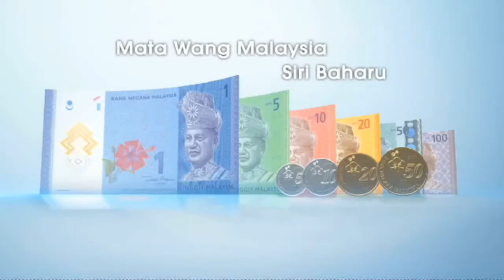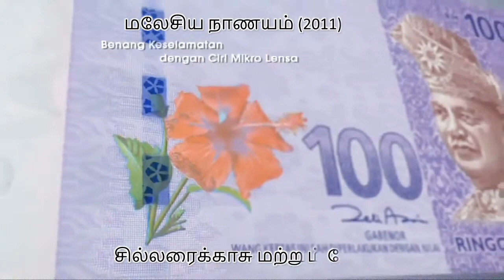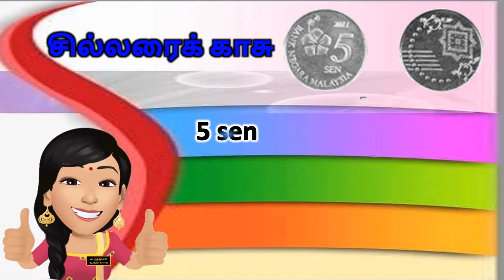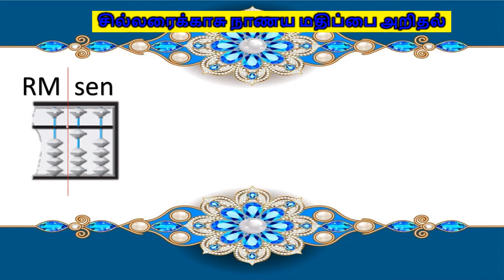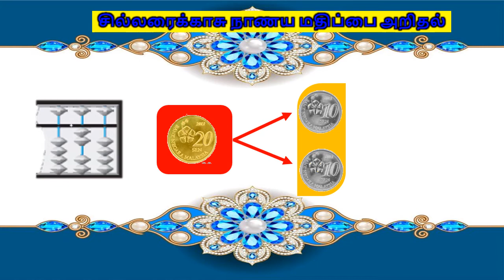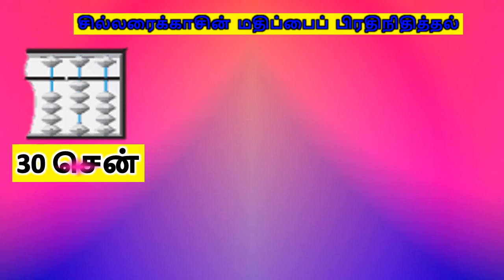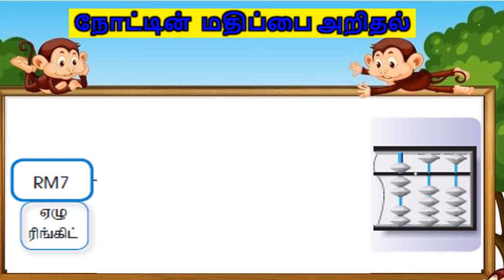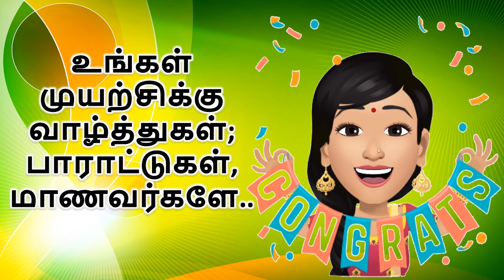பணம் ஆண்டு 1